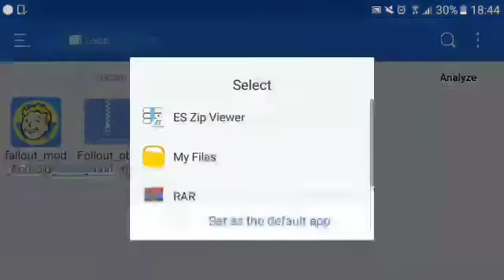Fall Out Shelter v1.11 Mod apk [UNLIMITED MONRY AND COLAS!!]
Fallout Shelter v1.11 Mod Download MOD+OBB Download by Mediafire ▬▬▬▬▬▬▬▬▬▬▬▬▬▬▬▬▬▬▬▬ What’s New Thanks to the continuing hard work of our engineers, Vault-Tec is excited to bring you another awesome update.
• The Horsemen of the Post-Apocalypse are tearing up the Wasteland. Can things get worse? (Hint: Yes) Find out in Part 2!
• Com’ere now, boyo! Make St. Patrick’s Day celebrations last a wee bit longer with a new Irish-themed questline!
• The Vault simulation has been tweaked and adjusted for an even smoother Overseer experience. Thanks, Vault-Tec! ▬▬▬▬▬▬▬▬▬▬▬▬▬▬▬▬▬▬▬▬ Game Info
Game Name : Fallout Shelter
Game Category : Simulation
Games Last Updated On : March 29, 2017 Game Size : 219 MB
Version of The Game : 1.11
Developer Firm : Bethesda Softworks LLC
File Format : Apk Requires Android : 4.1 and up Total Installs : 10,000,000 + Google Play Rating : 4.5 / 5